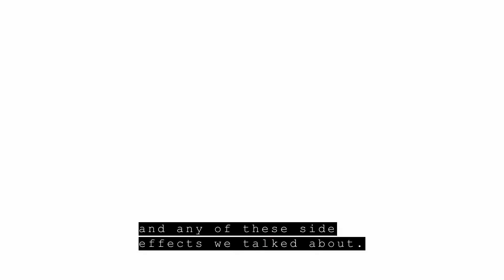Does the COVID-19 vaccine have any side effects? | American Academy of Pediatrics (AAP)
Pediatricians Dr. Anisa Ibrahim and Dr. Hina Talib answer questions about COVID-19 and children.